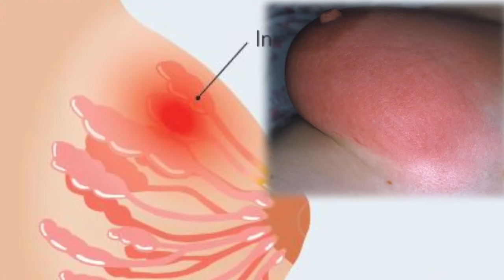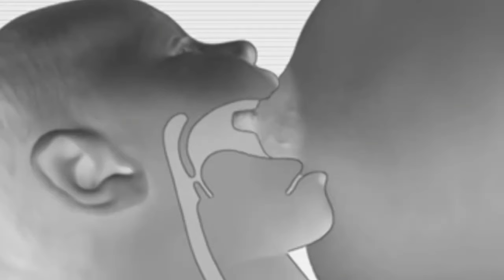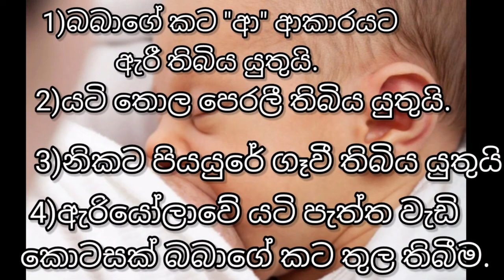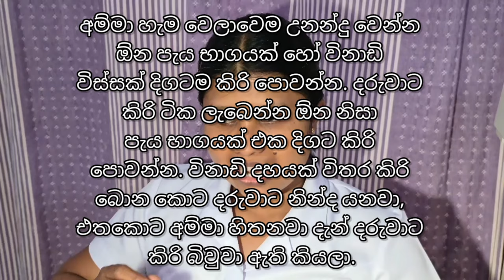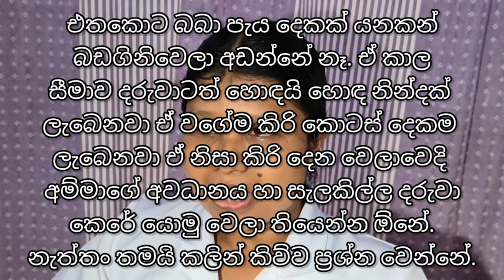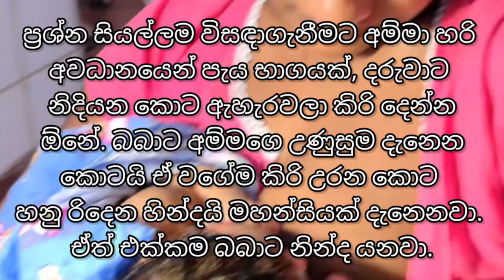අලුත උපන් බබා.Attachment sinhala. kiri dena heti sinhala.කිරි දෙන හැටි. තන පුඩුව තුවාල වෙලා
This video is about Attachment it is very important for successful breastfeeding. Attachment in sinhala.

මව්කිරි දීම යනු සාමාන්‍යයෙන් ඔබේ පියයුරෙන් කෙලින්ම ඔබේ දරුවාට මව්කිරි දීමයි. මව් කිරි දොවා දෙන අවස්ථාද ඇත.

ඇමරිකානු ළමා රෝග පිළිබඳ ඇකඩමිය (ප්‍රසව හා නාරිවේද වෛද්‍ය විද්‍යාලය ඇතුළු බොහෝ වෛද්‍යවරුන් මාස 6 ක් මව්කිරි දීම පමණක් නිර්දේශ කරයි (කිරි ආදෙශක, යුෂ වර්ග හෝ ජලය සුදුසු නැත). වෙනත් ආහාර හඳුන්වාදීමෙන් පසුව, ළදරුවාගේ ජීවිතයේ පළමු වසර තුළ මව්කිරි දීම දිගටම නිර්දේශ කරයි. ඔබේ දරුවාට කොපමණ වාරයක් මව්කිරි දිය යුතුද යන්න රඳා පවතින්නේ ඔබේ දරුවා කුඩා, නිරන්තර ආහාර වේලට හෝ දිගු පෝෂණයට කැමතිද යන්න මතය. ඔබේ දරුවා වැඩෙන විට මෙය වෙනස් වේ. අලුත උපන් දරුවන්ට සෑම පැය 2-3 කට වරක් පෝෂණය කිරීමට අවශ්‍ය වේ. මාස 2 ක් වන විට, සෑම පැය 3-4 කට වරක් පෝෂණය කිරීම සාමාන්‍ය දෙයක් වන අතර මාස හයක් වන විට බොහෝ ළදරුවන් සෑම පැය 4-5 කට වරක් මව්කිරි අවශ්‍ය වේ.

alutha upan bilinda
alutha upan daruwa
alutha upan baba
breastfeeding in sinhala

Hello,
This is Dr Sam,
I'm very happy to see you in this channel 😊😊

මේ වීඩියෝ ටිකත් බලන්න
This videos also help for you..

3) බබාට මව් කිරි දෙන්නේ පැයකට සැරයක්ද? How frequently should I feed my child.English and Tamil subtitle

5) අලුත උපන් බබා ගැන ඔබ දැනගත යුතුම දේ . Attachment sinhala. kiri dena heti sinhala. කිරි දෙන හැටි

alutha upan bilinda
alutha upan daruwa
alutha upan baba
breastfeeding techniques
breastfeeding sinhala
breastfeeding tamil
අලුත උපන් බබා,
අලුත උපන් දරුවා,
අලුත උපන් බිලිදා
මව් කිරි දීම,
මවු කිරි දීම,
කිරි දොවා දීම
breastfeeding baby,
breastfeeding mom,
breastfeeding tips,
breastfeeding live,
breastfeeding a baby,
breastfeeding at home,
a woman breastfeeding her baby,
a mom breastfeeding a baby,
a good breastfeeding latch,
breastfeeding big baby,
breastfeeding baby sri lanka,
breastfeeding baby showing breast,
breastfeeding channel,
breastfeeding challenge,
breastfeeding chanel,
breastfeeding cover,
breastfeeding class,
breastfeeding after c section,
c section breastfeeding tips,
breastfeeding issues after c section,
breastfeeding immediately after c section,
c section breastfeeding problems,
c shape breastfeeding,
breastfeeding during pregnancy
breastfeeding demonstration,
breastfeeding exercise,
breastfeeding education
breastfeeding exercise milk supply,
breastfeeding experience,
breastfeeding essentials,
breastfeeding each other's babies,
breastfeeding extended,
breastfeeding for baby,
breastfeeding guide,
breastfeeding golden hours,
breastfeeding how to heal,
breastfeeding in public reactions,
breastfeeding jaundice,
breastfeeding journey
breastfeeding english
breastfeeding baby,
breastfeeding mom,
breastfeeding tips,
breastfeeding live,
breastfeeding a baby,
breastfeeding at home
a breastfeeding moms diet,
breastfeeding big baby,
breastfeeding baby twins,
breastfeeding channel,
breastfeeding challenge,
breastfeeding chanel,
breastfeeding cover,
breastfeeding class,
breastfeeding diet,
breastfeeding during pregnancy,
breastfeeding exercise,
breastfeeding education,
breastfeeding extended,
breastfeeding for baby,
breastfeeding foods,
breastfeeding guide,
breastfeeding golden hours,
breastfeeding hacks,
breastfeeding hospital,
breastfeeding home,
breastfeeding jaundice,
breastfeeding journey,
breastfeeding just after birth,
j house vlogs breastfeeding,
breastfeeding kids,
breastfeeding lying,
breastfeeding lady,
breastfeeding lying down
breastfeeding lessons,
breastfeeding mother,
breastfeeding mama,
breastfeeding mommy,
breastfeeding newborn,
breastfeeding new,
breastfeeding newborn baby,
breastfeeding pain
breastfeeding questions,

sound credit:- youtube music